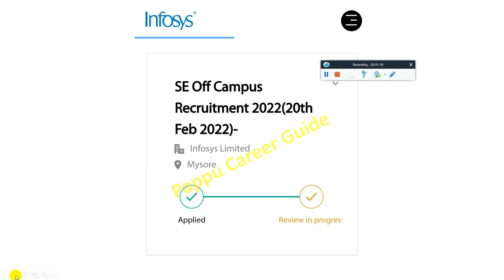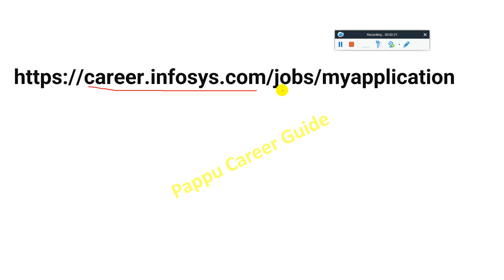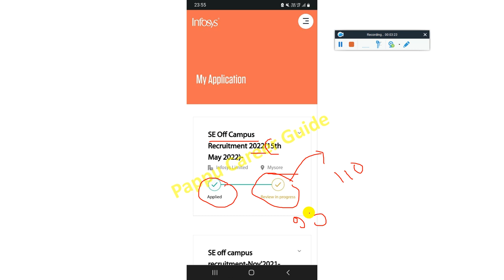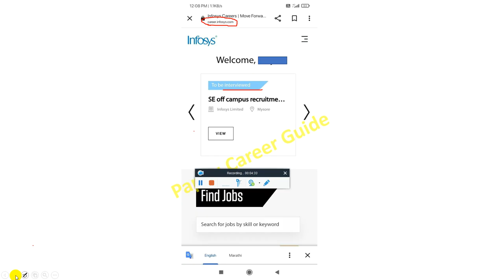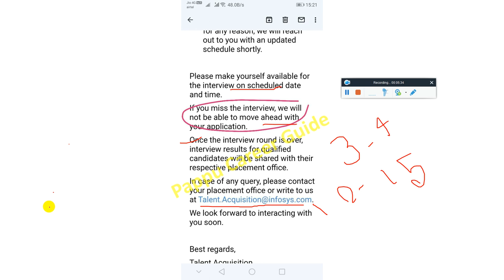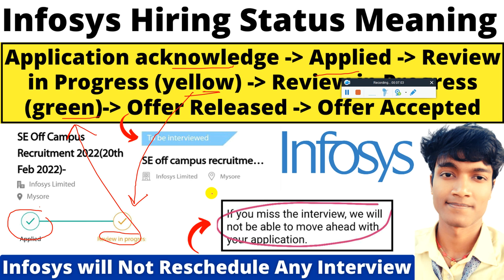Infosys Hiring Application All Status Meaning? How to Check Status? Infosys Not Reschedule Interview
Infosys Application Status Meaning in Detailed Information⚡ Infosys Not Reschedule Any Interview Why

⚡ Infosys Interview Result Out | Interview Date between 12 to 31 May 2022 | How to Check Interview Result?

⚡ Infosys 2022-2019 DSE, SP Exam Date Out on 24/4/2022 | SE & OE Interview Date Out - A Complete Info.

🔴Infosys Next Phase Off-Campus Hiring Started for 2021 | 2020 | 2019 | 2022 Batch | Systems Engineer! Apply Now

internship,
internship 2021,
summer internship,
off campus,
2021 jobs for fresher,
freshers hiring,